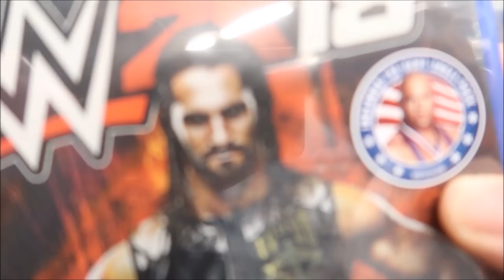Frank Lambert #836/2017 | DENNÉ VLOGY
❀ Odpovede na najčastejšie otázky:
- Damiánko je náš syn, ktorý zomrel pri pôrode. Tento rok bude mat súrodenca